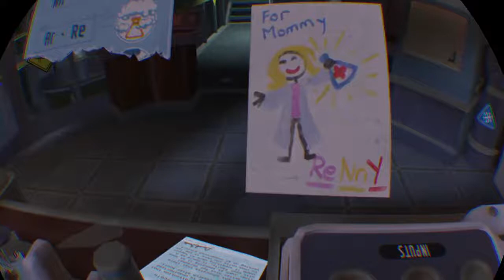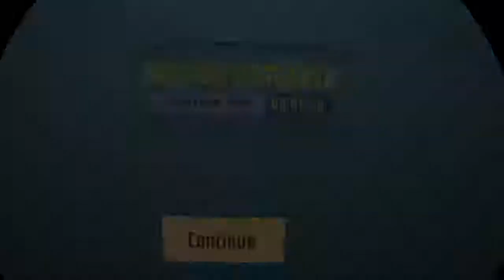Jackass plays vr for the first time